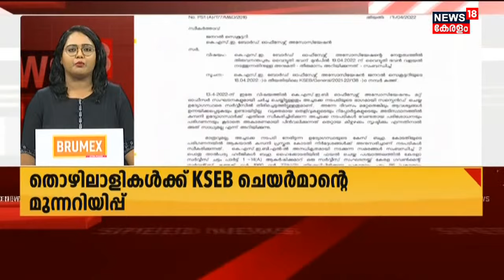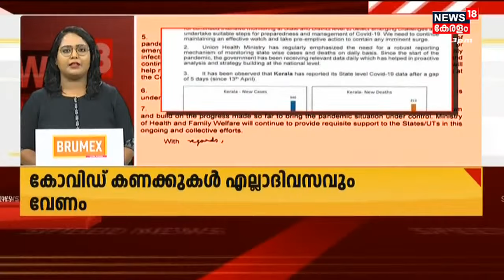വാർത്തകൾ വേഗത്തിൽ - News18 Express @ 10 PM | Speed News | Malayalam News | 18th April 2022